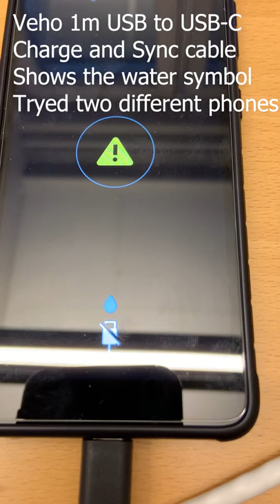VEHO charging cable error Samsung Xcover 5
Error when charging with VEHO USB - USB-C charging cable